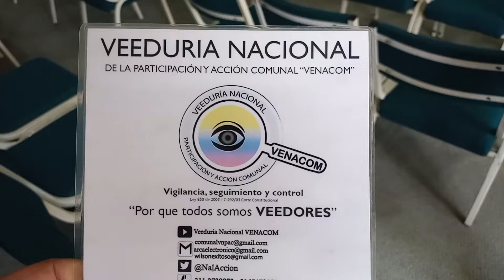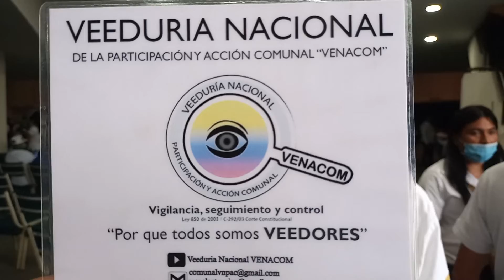XXIX CONGRESO NACIONAL - CUCUTA 2022 “Gregorio Salgado Mendoza” Vice Presidente Federación Cartagena